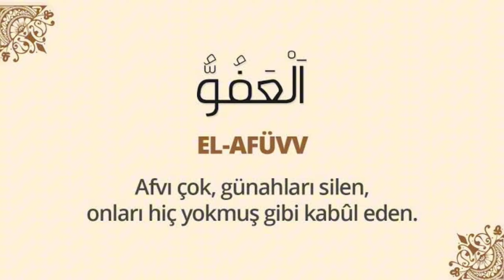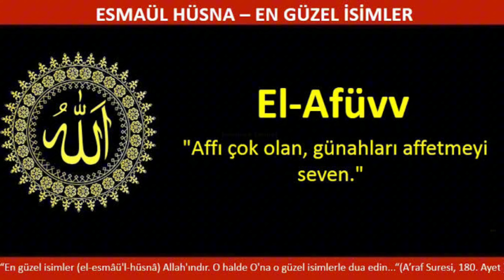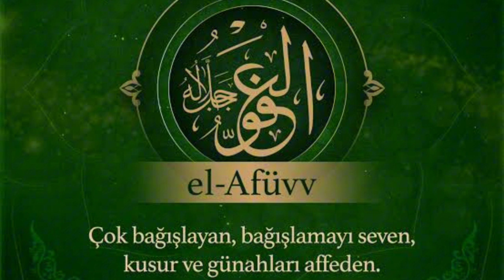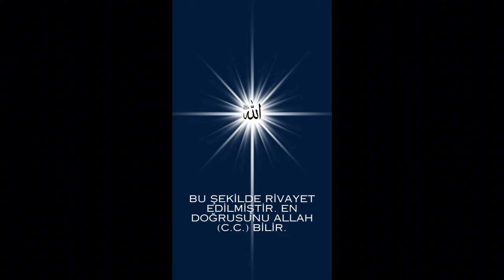ESMAÜL HÜSNA EL - AFUVV (c.c.) ; SIRLARI, HAVASI, EBCED DEĞERİ, ZİKİR SAATİ, FAZİLETLERİ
Bu Videomuzda

        El Afuvv (c.c.) esmasının ; sırları, ne anlama geldiği, ebced değeri, hangi gün ve saatte zikretmek daha makbul olduğu, hangi durumları çözmede kullanılacağı anlatılmıştır. Bu şekilde rivayet edilmiştir. En doğrusunu Allah (c.c.) bilir.

KANALIMIN LİNKİ